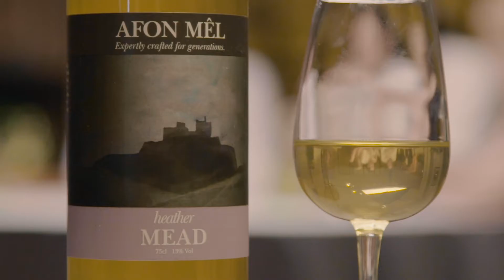Ceredigion's New Quay Honey Farm wins over the Taste Table panel with their Afon Mêl Heather Mead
Find out what Jun Tanaka, Alice Lascelles, William Sitwell & Felicity Cloake had to say about this year's Golden Fork from Wales, Afon Mêl Heather Mead from New Quay Honey Farm in Ceredigion.